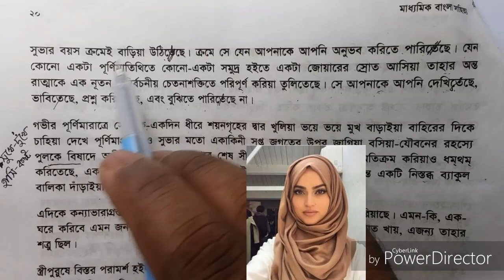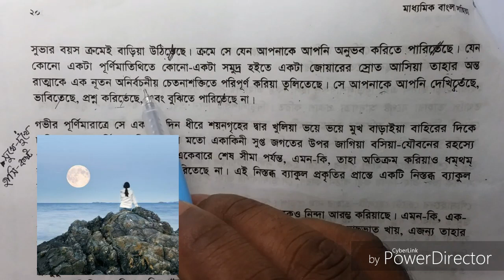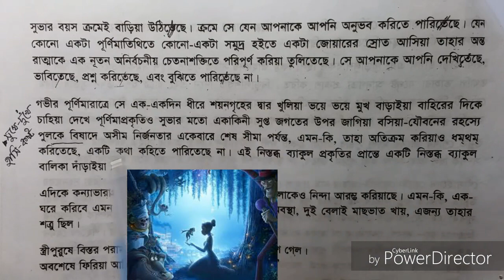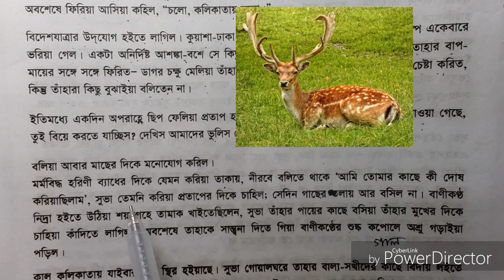সুভা Suva || SSC Bangla 1st || Kamrul Hasan || Part 03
সুভা Suva || SSC Bangla 1st || Kamrul Hasan
মেয়েটির নাম যখন সুভাষিণী রাখা হইয়াছিল তখন কে জানিত সে বোবা হইবে। তাহার দুটি বড়ো বোনকে সুকেশিনী ও সুহাসিনী নাম দেওয়া হইয়াছিল, তাই মিলের অনুরোধে তাহার বাপ ছোটো মেয়েটির নাম সুভাষিণী রাখে। এখন সকলে তাহাকে সংক্ষেপে সুভা বলে।

দস্তুরমত অনুসন্ধান ও অর্থব্যয়ে বড়ো দুটি মেয়ের বিবাহ হইয়া গেছে, এখন ছোটোটি পিতামাতার নীরব হৃদয়ভারের মতো বিরাজ করিতেছে